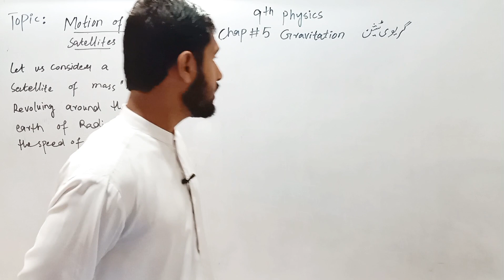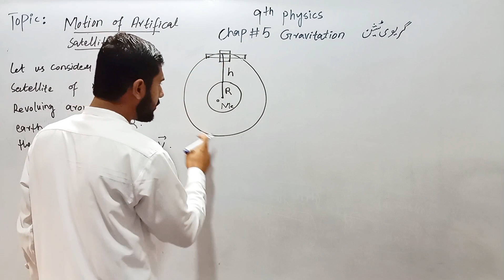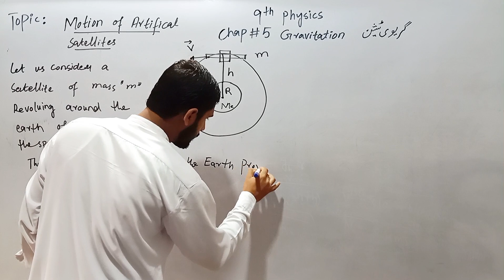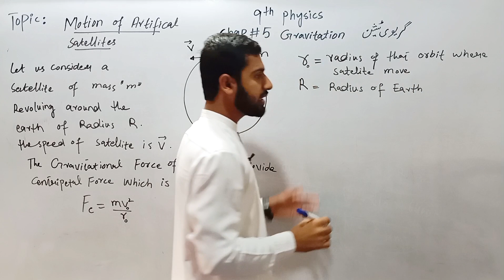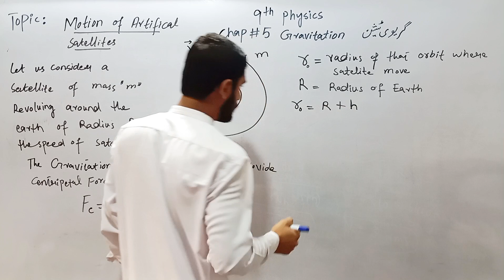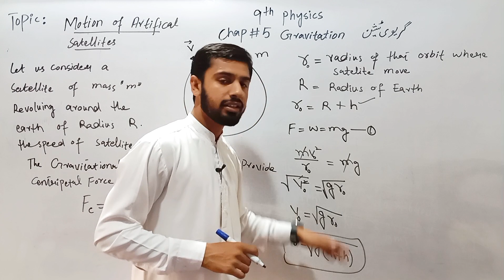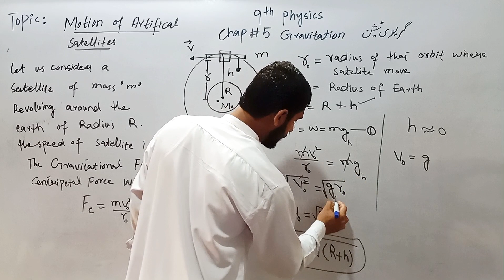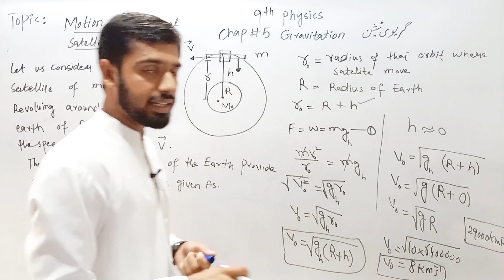9th Physics | Chapter 5 Gravitation | Motion of Artificial Satellite | Physics Class 9th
9th Physics  Chapter 5 Gravitation  Motion of Artificial Satellite  Physics Class 9th.
motion of artificial satellite physics class 9 in urdu